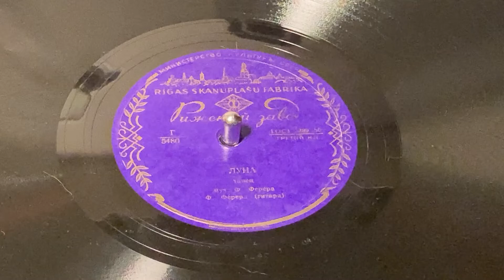Луна - F. Ferera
it's just a gituare, nothing more.